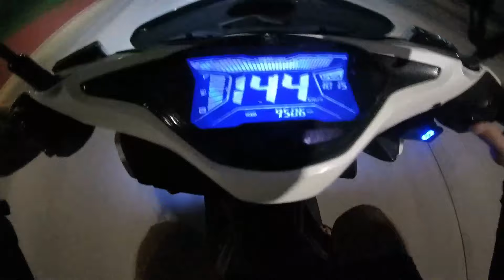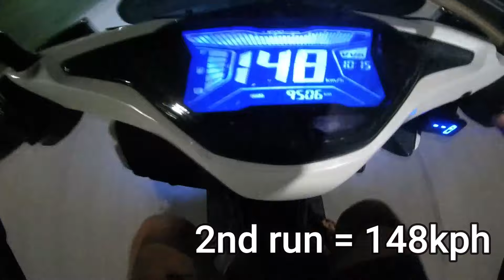AEROX 200cc | BUDGET MEAL | Bore Up | Yamaha Aerox 200cc TOP SPEED and ACCELERATION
Bore up ba kamo? oh eto simpleng bore up at murang build ng aerox for 200cc build ilan aabutin? eto simpleng build at mura lang. di ka mapapahiya.

Im just sharing my aerox 200cc build. Must watch :)

For those who wanna know the previous build?
PREVIOUS BUILD:
◘58mm bore semi-hicomp
◘racing spring
◘magic cams rs8
◘28mm TB
◘ported and polish in/ex head
◘ecu

top speed = 131kph
0-100 = 10sec all stock stock cvt

CURRENT BUILD:
66 BORE
58.5 STROKE
32 TB
STOCK PORTED AND POLISH HEADER
RACINGLINE POWER PIPE
RACING VALVE SPRING
STAGE 2 CAMS
ECU
PANGGILID SETUP
STOCK GEARINGS